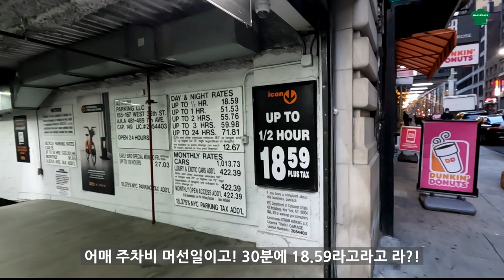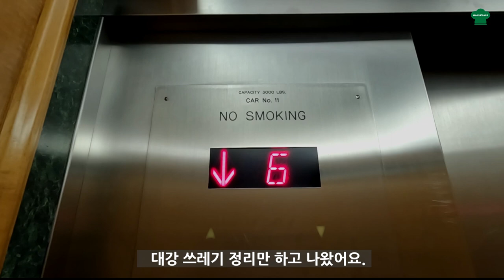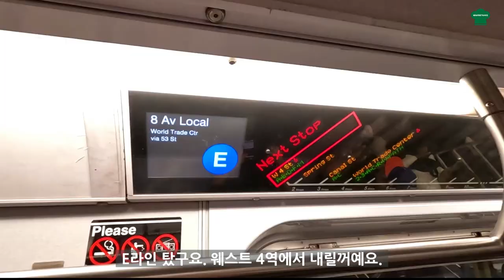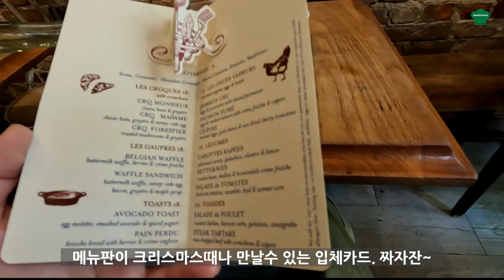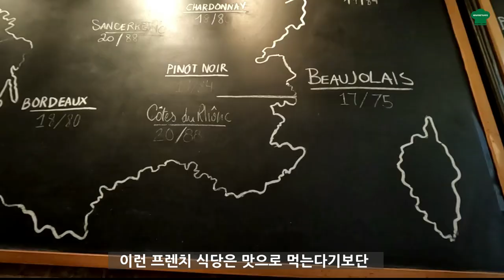〔뉴욕맛여행6화〕 Buvette NYC, Wasabi, Shack Shack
안녕하셨어요? 왕탱식구 여러분들~
오늘은 뉴욕맛 여행 여섯번째 이야기 입니다.
오늘도 함께 가보시죠~~

캐나다 왕탱집밥 Waantang's Cook